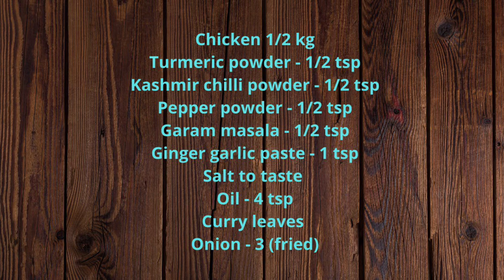Chicken Chukka | Easy chicken recipe just 3 steps| Husband's cooking made simple| Simply Ganesh.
Chicken Chukka | Husband's cooking made simple and special | Simply Ganesh

Kashmir chilli powder - 1/2 tsp
Curry leaves
Onion - 3 (fried)
Take a bowl mix all the 10 ingredients. Rest for 30 mins to 1 hour, heat the pan, add some oil and add the marinated chicken mix till the color change then turn the fire high to medium flame.
Then close and allow the chicken to fully cooked, check often by steering to avoid sticking. Delicious chicken chukka ready.